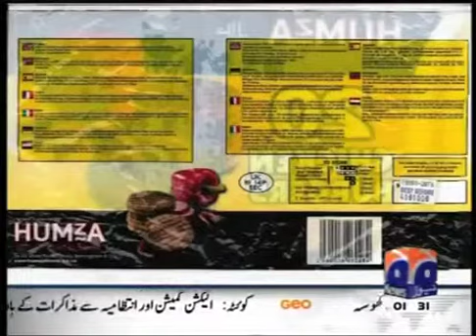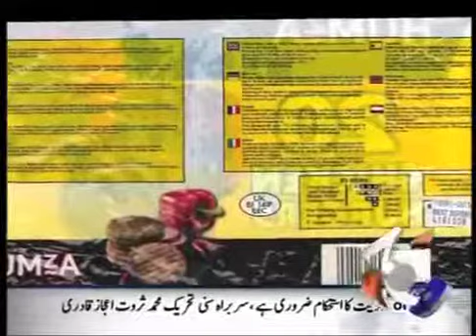Haraam meat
Video from Abdullah Ibin Mubarak